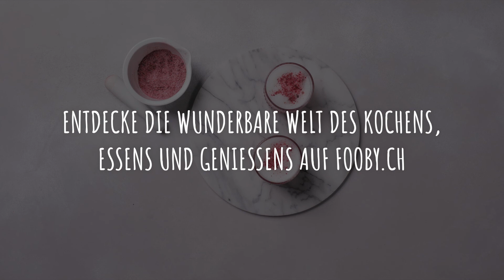Rezept: Hibiskus-Latte | FOOBY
Ein Traum in Rosa. Dieser erfrischende Hibiskus-Latte bringt Abwechslung zu Chai Latte, Latte Macchiato & Co. Nur schon fürs Auge eine Freude und für den Gaumen ein wahrer Genuss.